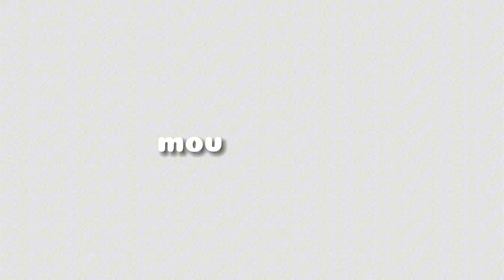KYLA Cellphone Accessories Year End Party 2023 - PART 1🎥✨ | KYLA SETIAS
KYLA Cellphone Accessories Year End Party 2023 - PART 1🎥✨
"Capturing the essence of teamwork, creativity, and unforgettable moments."

BTW, this video is a late upload of our Year End Party 2023.